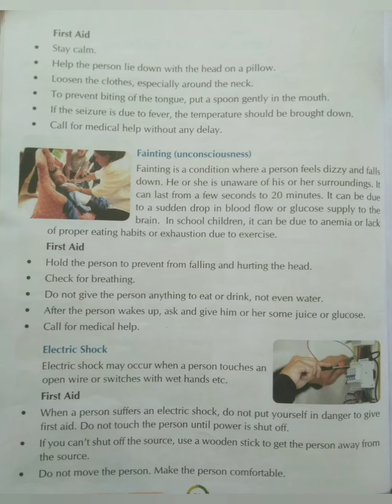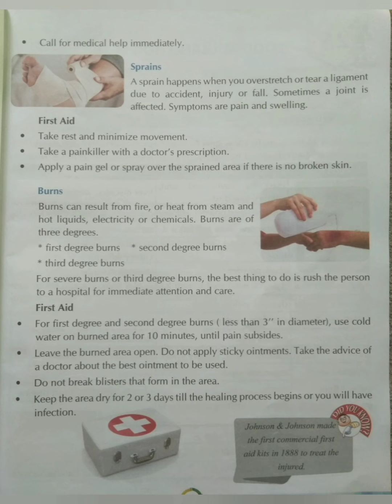FIRST AID IN DIFFERENT CONDITIONS@மகேஸ்